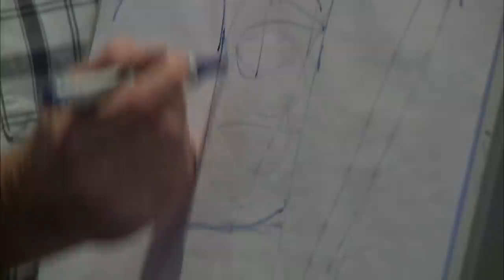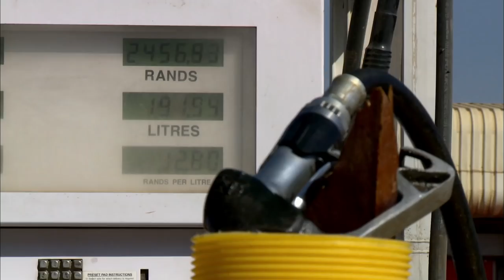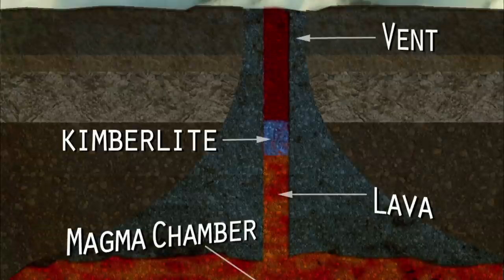Diamond River Hunters EP1 The Setup